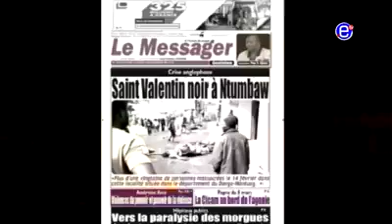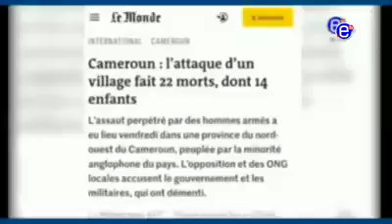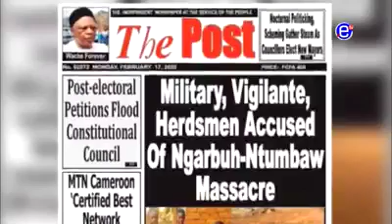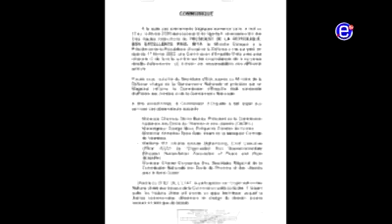Exposed: Cameroun, Country where Lies are a Mode of Governance!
In this article broadcast on Equinox TV, the reporter recalls the numerous public lies by the Cameroun government that generally excells in cover-up and manipulation even when caught hands down. It is time the world recognizes once and for all that this rogue genocidal government needs to takes its hands off the land and lives of the people of the Once Independent Territory of British Southern Cameroons. Watch on!